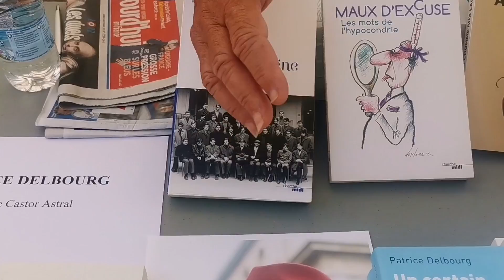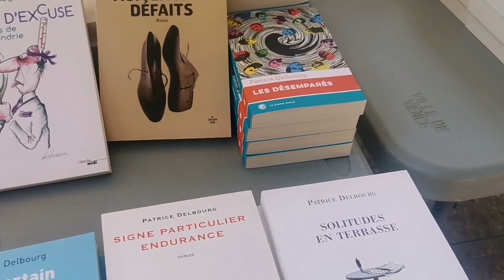210904 FB Salon du Livre Patrice DELBOURG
Né à Paris, enfance à Vence dans une famille de fleuriste mandataire, Patrice Delbourg se tourne très tôt vers le journalisme et publie parallèlement une  soixantaine d'ouvrages dont de nombreux recueils de Poésie. Il obtient le prix Apollinaire, le prix Max Jacob et le prix Antonin Artaud.

LIRE A VENCE